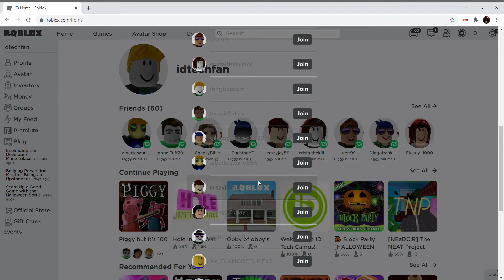so many of my friends are playing piggy that roblox glitches